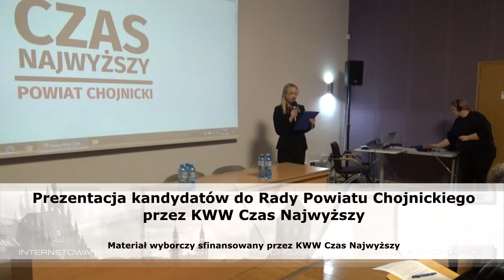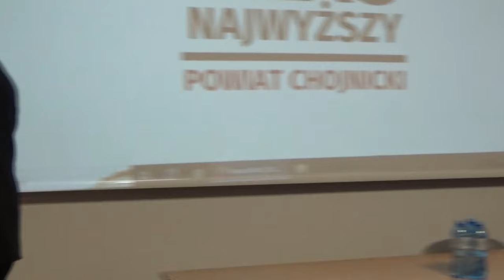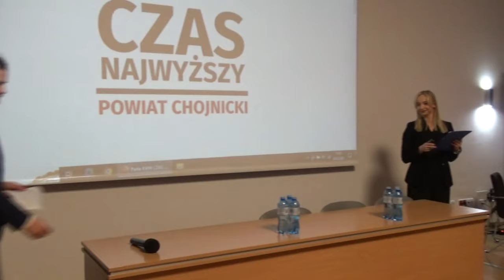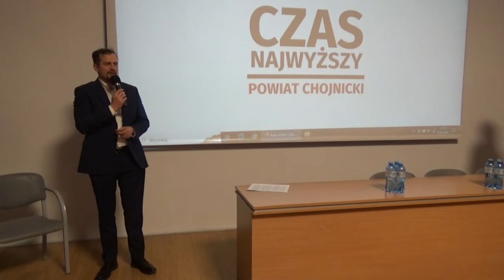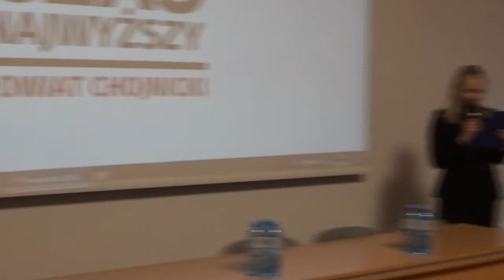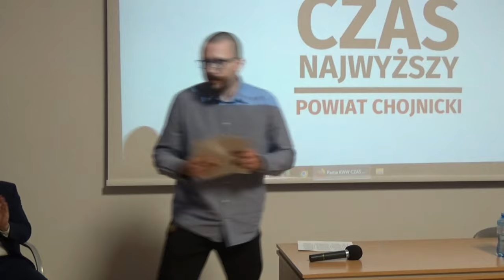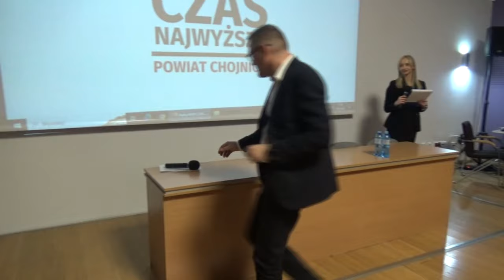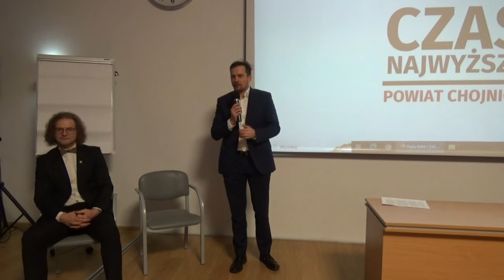KWW Czas Najwyższy przedstawił kandydatów do Rady Powiatu Chojnickiego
Wczoraj (18.03) zaprezentował swoich kandydatów i kandydatki do RP komitet „Czas Najwyższy”, który jeden z nich określił, jako jedyny prawicowy w naszym powiecie. Jego liderami są Krzysztof Haliżak i Marcin Wałdoch.
Ten pierwszy, były miejski radny, ongiś działacz Unii Polityki Realnej, przedstawianie założeń programowych rozpoczął (od 0.00 do 3.45 zapisu video konwencji wyborczej) od wyjaśnienia czym Komitet Wyborczy Czas Najwyższy nie jest i czego nie zrobią: - Nie jesteśmy komitetem, który złoży 100 obietnic do realizacji w najbliższych 100 dniach. Nie będziemy zamykać cmentarzy ani lasów. Nie będziemy obiecywać darmowego basenu dla mieszkańców powiatu chojnickiego ani skrócenia kolejek do lekarzy w szpitalnej poradni – przekazał Krzysztof Haliżak.
Zaznaczył, że członkowie KWW chcą, by powiat był bezpieczny, miał dobre drogi, by urząd był sprawny, a szpital przyjazny dla pacjentów. Więcej detali programu przekazali kandydaci. Jakub Myszka (od 3.45 do 6.30) zadeklarował się jako przeciwnik montażu progów spowalniających i zwolennik rozliczenia dyrekcji chojnickiego szpitala za „nadmiarowe zgony na covid podczas lockdownu”. Kolejny kandydat, którego zobaczyliśmy, to Radosław Osiński (od 6.30 do 9.10), którego przedstawiono, że po 20 latach pracy jako dziennikarz w lokalnych mediach od 3 lat pracuje właśnie w szpitalu. Zauważył, że w tej placówce „...brakuje dobrych rozwiązań. Jednym z nich jest zapewnienie kompleksowej opieki onkologicznej”. „Jedynka” z okręgu Brusy Mariusz Synoradzki (od 21.55 do 25.15) jest zwolennikiem ograniczenia zatrudnienia w administracji publicznej i popiera  obsługę mieszkańców online. Mariusz Pokrzywiński, radny powiatowy w kończącej się kadencji, zwrócił uwagę na sytuację osób niepełnosprawnych i brak dla nich w naszym regionie specjalistycznego gabinetu dentystycznego. Marcin Wałdoch (od 9.45 do 19.30)  natomiast obiecał otworzenie forum każdej sesji Rady Powiatu Chojnickiego dla mieszkańców, a nie tylko raz w roku przy debacie nad Raportem za rok poprzedni, o ile zbiorą minimum 150 podpisów.
Trochę zaskakującą nowością, ale miłą, dla mediów była możliwość zadawania pytań liderom i kandydatom  (od 34.05). Pierwsze dotyczyło przewidywań co do ilości mandatów w Radzie Powiatu. Kolejne m.in. kto będzie waszym kandydatem na starostę, z kim wejdziecie w koalicję, dlaczego tylko do RP, a nie także do RM Chojnic. Nasz portal zadał pytanie ws. przyszłości spółki samorządowej Promocja Regionu Chojnickiego.
KWW Najwyższy Czas ma 25 kandydatów w wyborach do Rady Powiatu w każdym z czterech okręgów. W okręgu nr 1 (Chojnice) (przedstawianie kandydatów od 19.40: Krzysztof Haliżak, Marcin Wałdoch, Radosław Osiński, Martyna Bembenek, Jakub Myszka, Jadwiga Szmaglińska, Anna Liszka, Adam Witkowski, Katarzyna Wójcik, Adam Małecki. W okręgu nr 2 (gmina Chojnice i Konarzyny) (od 20.55 do 21.55): Błażej Liszka, Grzegorz Rudnik, Stanisław Sałata, Joanna Haliżak i Kamila Maciejewska. W okręgu nr 3 (Brusy): Mariusz Synoradzki, (od 25.25) Agata Wałdoch i Wiktor Liszka. W okręgu nr 4 (Czersk): Angelika Sobkowiak (od 25.50 do 27.00), Mariusz Pokrzywinski (od 27.30 do 32.20), (pozostali od 32.30 do 33.30) Marian Gołuński, Celestyna Szczukowska, Dawid Jasnoch, Wanessa Kasprzak i Mateusz Gradowski.
Materiał wyborczy sfinansowany przez KWW Czas Najwyższy.